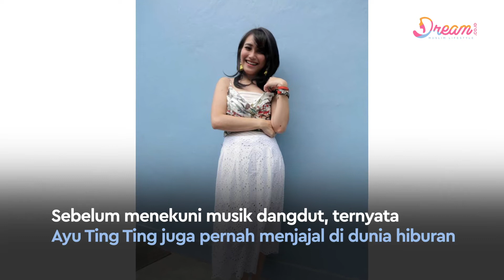Baru Terungkap! Profesi Ayu Ting ting Sebelum Jadi Pedangdut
DREAM.CO.ID - Nama Ayu Ting Ting mulai dikenal publik sejak muncul dengan tembang Alamat Palsu pada tahun 2011 silam. Namun, Ayu tak langsung sukses sebagai penyanyi dangdut ataupun meraih popularitas seperti saat ini. Sebelum menekuni musik dangdut, ternyata Ayu Ting Ting juga pernah menjajal di dunia hiburan.

Yap, penyanyi dangdut bukanlah pekerjaan pertama ibunda Bilqis itu melainkan sebagai figuran. Koordinator Penonton dan Figuran Besar di Indonesia, Niatul Husna mengatakan kalau terminal Depok sebagai saksi perjuangan Ayu meniti karier dunia hiburan. Saat itu Ayu Ting Ting masih bekerjasama dengan seseorang yang bernama Maman.